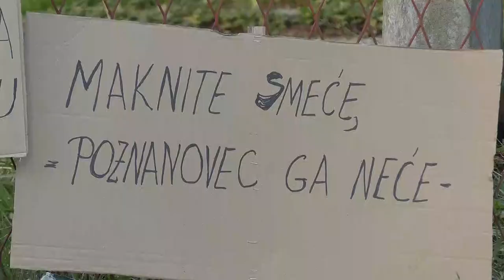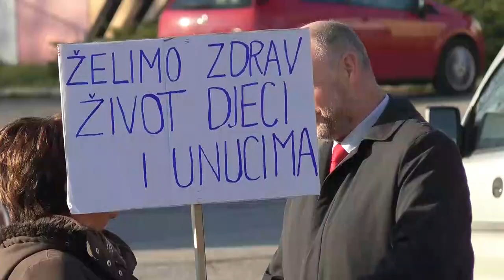Zagorje moje 24.11.23. - Prosvjed protiv otpada u Poznanovcu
U Poznanovcu je u petak 24. studenog 2023. održan mirni prosvjed protiv odlaganja otpadne plastike u krugu bivše tvornice INKOP. Prosvjed je organizirala Udruga žena „Jana“ iz Poznanovca, a priključilo im se stotinjak stanovnika Poznanovca i Bedekovčine, kako bi digli svoj glas protiv gomilanja plastike i smeća i tražili pomoć od nadležnih institucija. budite z nami lučite nas.